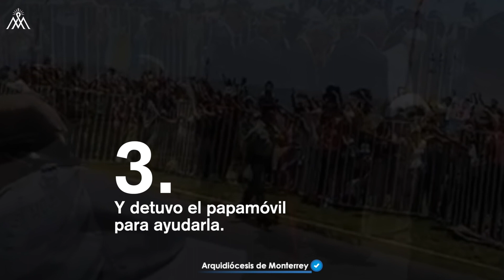7 actos del Papa Francisco que nos sorprendieron a todos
Queremos recordar 7 actos que nos sorprendieron al mundo entero. 😱😱😱